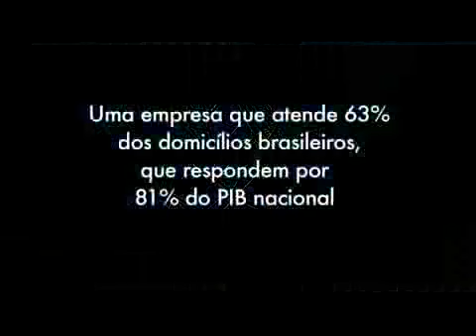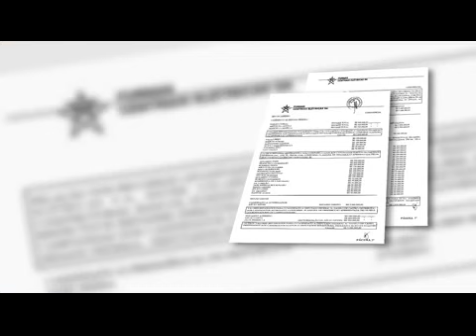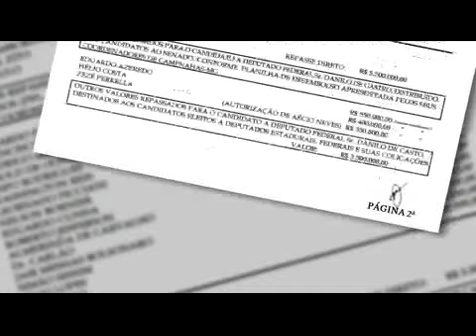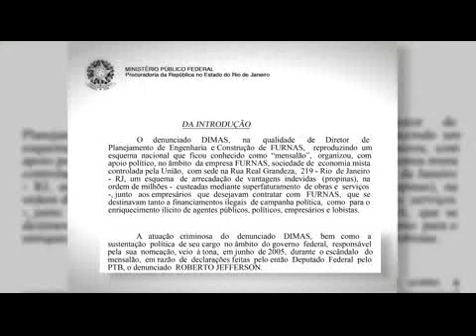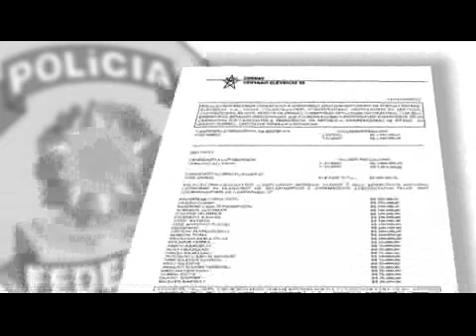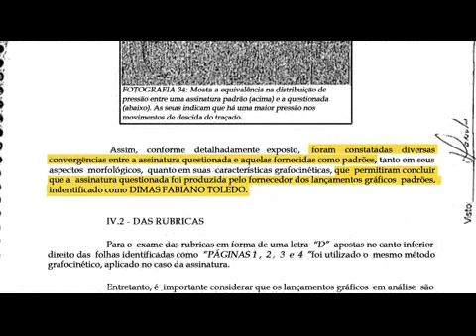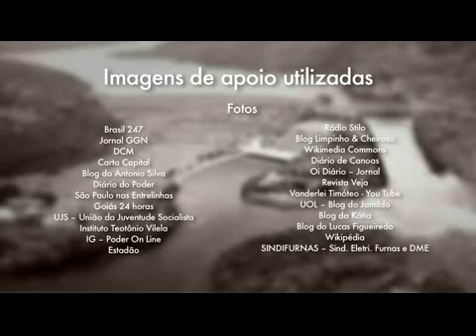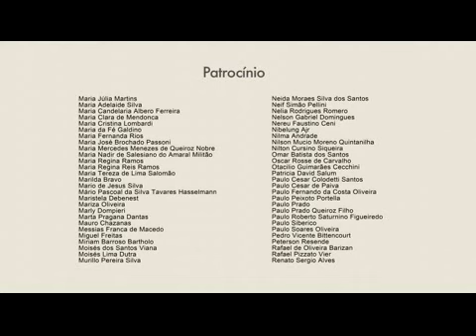A LISTA DE FURNAS via DCM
O DCM (Diário do Centro do Mundo) apresenta o documentário sobre a Lista de Furnas que prometeram entregar em mais um projeto de crowdfunding.

Com direção do talentoso documentarista e produtor Max Alvim, ele é baseado nas matérias de Joaquim de Carvalho, um dos melhores repórteres do Brasil, colaborador dileto do Diário.

Está ali toda a gênese e as imbricações de um dos grandes escândalos do país — e um dos que mais sofreram tentativas de ser abafado.